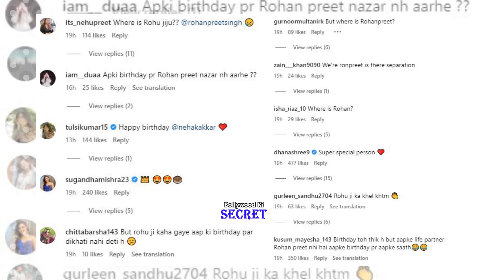For This Reason Neha Kakkar's Husband Rohanpreet Singh MISSING From Her 35th Birthday Party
Singer Neha Kakkar celebrated her 35th birthday in the company of her friends and family on Tuesday, and shared a glimpse of the celebrations a day later. Among the guests were cricketer Yuzvendra Chahal and wife Dhanashree Verma, who joined Neha and her family for a tea party. While Neha's brother Tony Kakkar and sister Sonu Kakkar were also present, her husband Rohanpreet Singh wasn't seen in any of the pictures she posted.

Bollywood Ki Secret is an entertainment news portal of daily bollywood updates, latest bollywood news, entertainment and Television news, Celebrity Lifestyle, Celebrity Unknown facts, Film Box office reports, Film Reviews and many more. Our news portal is dedicated to deliver latest informative, educational and high quality news videos. All our news videos are personalized, educational and original with our manual background commentary.